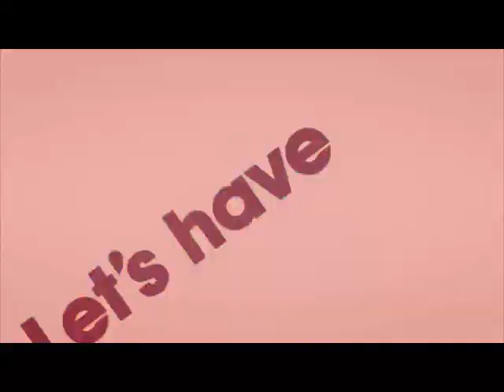MNM LIVE: Sylver - I Hate You Now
Sylver zingt live I Hate You Now bij Ann en Dave in de MNM-studio!